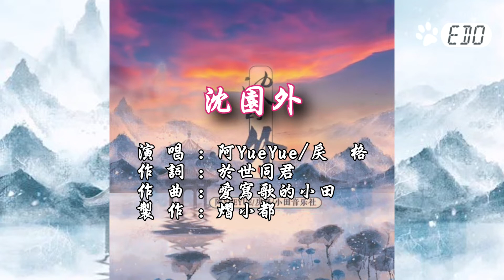【原聲+單曲封面】阿YueYue&戾格-沈園外(1080p HD)【單曲封面自製MV】【立體人聲】【KTV導唱字幕】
本頻道團隊致力於收集與製作！
高畫質，高水準，高音質之家庭用HD KTV歌曲！

只做網路上欣賞！不做販賣！
一切版權以YouTube審核標準做依據！
能上傳代表版權問題已釐清！

♬之後本頻道將預定
每月1日.8日.15日.22日.29日下午六時整
至少更新一首1080p HD或720p HD
高清高音質KTV分享欣賞♬
(每月至少5首!所以請多關注本頻道哦❤️)
其他時間更新的不算在此數量範圍!♬
♬也歡迎踴躍點歌喔~~先點先贏!♬

♲♲♲本頻道不會主動投放廣告!純粹為個人喜好～
但版權方若有設定版權～則會自動上廣告!!合理開心就好❤❤❤

聲明:

♬本頻道自製K歌，僅供欣賞練習♬

♬請勿擅自拿去營業用!!!♬

♬若喜歡本音樂請至官方平台購買歌曲支持♬